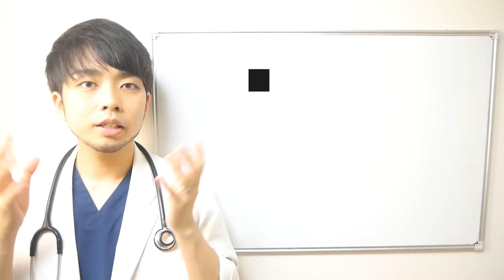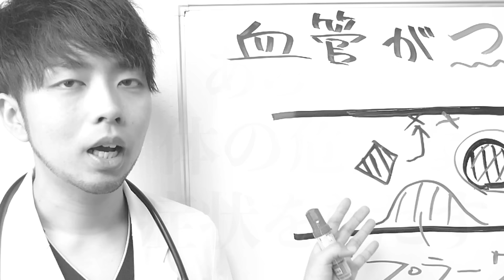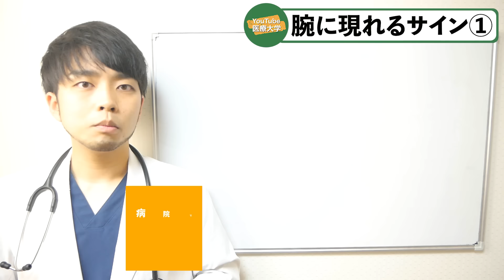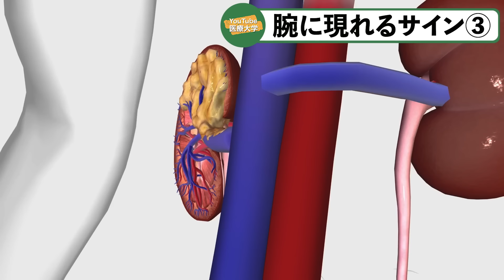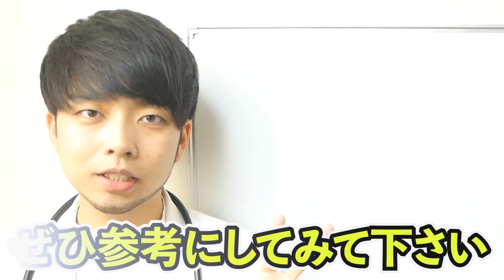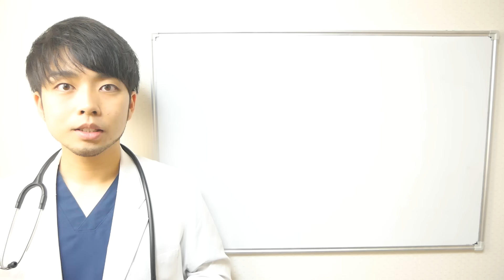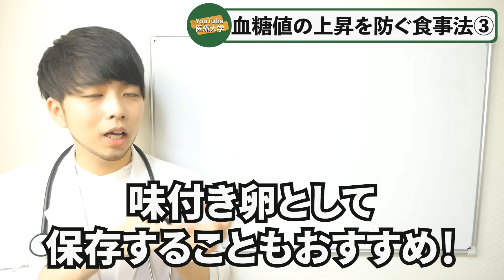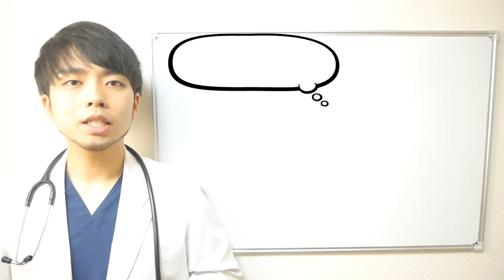【放置危険】『手』の血管が詰まる直前にだけ出る危険な症状を解説します。【なぜ報道しない？】現役医師が動脈硬化や糖尿病を改善する食事法を解説‼︎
こんにちは！今回の動画では、【手、特に『腕』の血管が詰まる寸前の症状】について詳しく解説します。『手の痺れやむくみが血管が詰まる症状だったなんて…もっと早く知っておけば…』見逃すと命に関わることもあるため、ぜひ最後までご覧ください。

1. 手、特に『腕』の動脈が詰まることによる急性動脈閉塞の症状と治療法
2. 静脈が詰まることによるパジェット・シュラッター症候群のリスクと対処法
3. 糖尿病による神経障害が腕に与える影響とその予防策

**🔗 参考文献：**

1. Tan, T. W., Farber, A., & Cambria, R. P. (2014). "Acute limb ischemia." *Annals of Vascular Surgery*.
2. Illig, K. A., Doyle, A. J. (2010). "A comprehensive review of Paget-Schroetter syndrome." *Journal of Vascular Surgery*.
3. Pop-Busui, R., et al. (2017). "Diabetic Neuropathy: A Position Statement by the American Diabetes Association." *Diabetes Care*.

【いつも動画をご覧頂き本当にありがとうございます。】

\\人生初の書籍発売！Amazon 3カテゴリーで売り上げ1位獲得！//
書籍『総合診療科の僕が患者さんから教わった70歳からの老いない生き方』
▼オンラインコミュニティ『暮らしのヨリドコ』
『おかえり』ではじまる、ホッとできる心の拠り所
・周囲には知られたくない相談が可能‼︎
・最新情報が逐一チェックできる‼︎
【⬇️無料登録はこちら⬇️】
【「アプリで開く」を押してください 】
・ 北海道の田舎で医師をしている舛森（Drマンデリン）と申します。
・病気をだけを診るのではなく、病気になったその人を診る。その人がどんな人生を歩んできて、どのようなことに生きがいを感じて、これからどのように過ごしていきたいのか。それを健康の面から支えられればなと考えて日々診療しています。
・総合診療医/プライマリ・ケア医/在宅医/産業医/胃カメラ
・『楽しく、健康に。』をモットーに毎日全力で走ります！
【目的】
「もっと早く教えてあげられたら…」
実際に患者さんと向き合っていく中で、診察室や病室で出会う前に伝えておきたかったことがたくさんあります。
YouTubeの可能性に医師人生をかけて、明日から役に立つ医療情報を発信していきたいと思います。

【所属・経歴】
・日本プライマリ・ケア連合学会
・日本認知症予防学会
・日本プライマリ・ケア連合学会 専攻医部会
・第10回 北海道プライマリ・ケアフォーラム 実行委員長
・はこだて暮らしの保健室 代表理事
・若手医師のための家庭医療学冬期セミナー 補佐/広報
・日本プライマリ・ケア連合学会 北海道支部 若手支援委員会
・Yahooニュース、週刊誌コラム 多数執筆
・日本テレビ ZIP! / News Zero 出演

▼ラジオ『人生最期までご機嫌に生きるラジオ』

▼お願い
『この部分をこうしてほしい』
『こう直したほうがいいのでは？』など
感想コメントを頂けると、とても喜びます(^^)

※事業者の方、メディアや出版社の方、講演依頼、映像制作を依頼したい方、チャンネル運営をご相談したい方、コラボや案件、事業提携のお誘い、その他のお問い合わせは以下のフォーム（もしくはkyokui130101★gmail.com）からよろしくお願いします。

※この動画の内容は一般的な情報を目的としており、具体的なアドバイスや指示として提供されているものではありません。動画の内容に基づいて行動する際の結果については、視聴者自身の責任となります。動画制作者および関連する当事者は、動画の内容によって生じた損害や不利益に対して、一切の責任を負いません。

◆編集◆
水流紗耶香(つるさやか/ちゃんつる)

【もくじ】(作成 ちえさん)
00:00 はじめに
01:47 動脈硬化が進む原因
04:23 腕に現れるサイン①
09:26 腕に現れるサイン②
11:16 腕に現れるサイン③
16:24 復習TIME
17:13 動脈硬化を防ぐ食事法①
19:39 動脈硬化を防ぐ食事法②
21:44 動脈硬化を防ぐ食事法③
23:06 復習TIME
24:09 血糖値の上昇を防ぐ食事法①
25:00 血糖値の上昇を防ぐ食事法②
26:09 血糖値の上昇を防ぐ食事法③
27:26 血糖値の上昇を防ぐ食事法④
28:51 血糖値の上昇を防ぐ食事法⑤
30:31 血糖値の上昇を防ぐ食事法⑥
31:37 血糖値の上昇を防ぐ食事法⑦
33:34 血糖値の上昇を防ぐ食事法⑧
34:06 復習TIME
34:16 おわりに